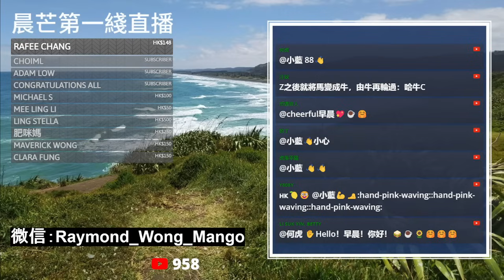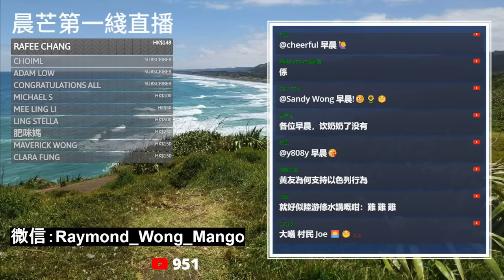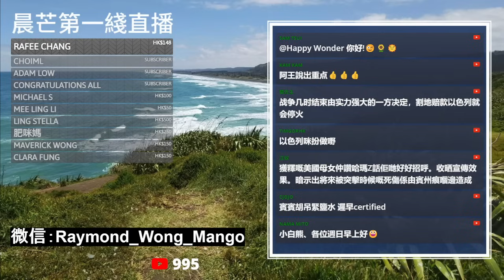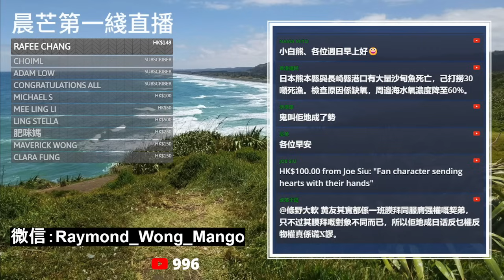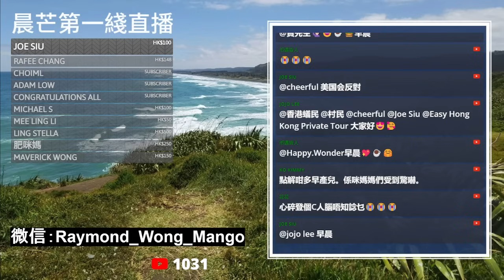20231022F 世界不能袖手旁觀！大量嬰兒因以色列圍困加沙喪生！